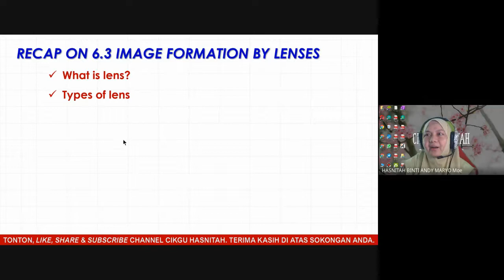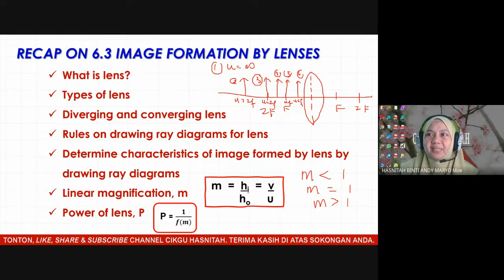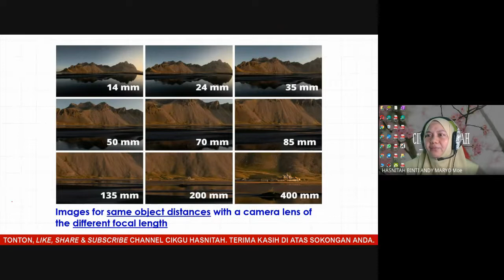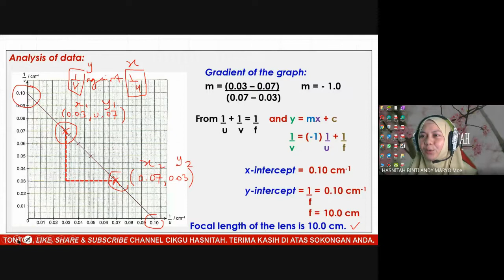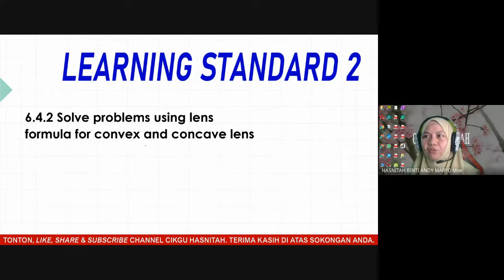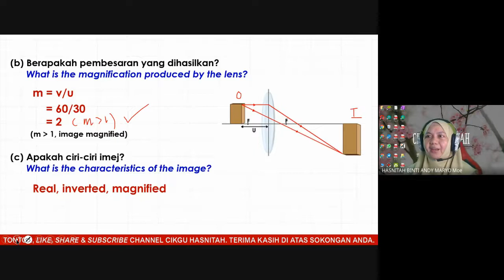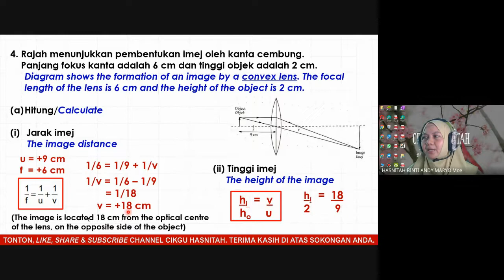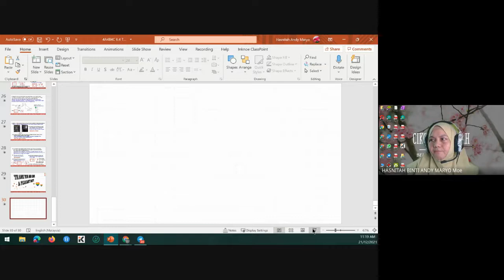6.4 Thin Lens Formula | Physics PdPR 4A4B4C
For clear view on the video, you may change the setting on the quality/resolution to 720p. Thank you.

Theme 4: WAVES, LIGHT AND OPTICS

This theme provides an understanding of the concepts and phenomena of wave, light and optics, and its applications in life. This theme covers nature of the wave in terms of wave propagation, light characteristics and electromagnetic waves. The knowledge is applied in wireless communication, home appliances, medicine, industry and so on.
Light-related experiments are focused on understanding the concepts and principles associated with geometrical optics and their applications in life.

CONTENT STANDARD 6.4 THIN LENS FORMULA
Pupils are able to:
✅6.4.1 Experiment to:
(i) Investigate the relationship between object distance, u and image distance, v for a convex lens.
(ii) Determine the focal length of a thin lens using lens formula:
      1/f = 1/u + 1/v
💥Note:
Focal length, f of a convex lens is determined from the graph of 1/v against 1/u

✅6.4.2 Solve problems using lens formula for convex and concave lens
💥Note:
The value of f for convex lens is always positive and concave lens is always negative